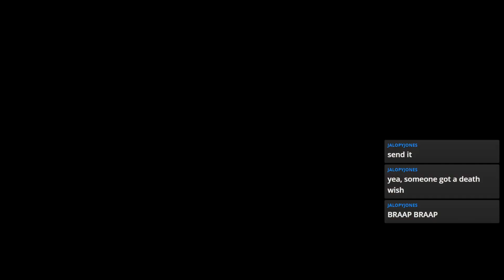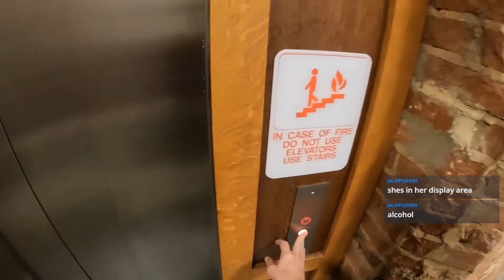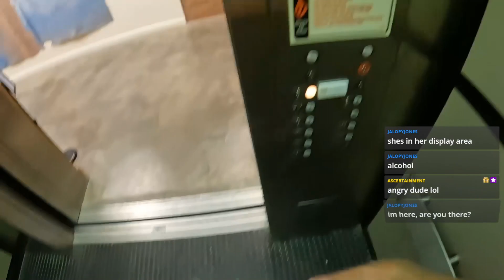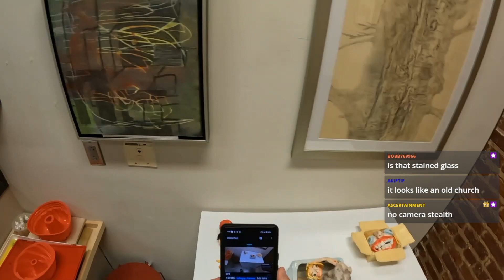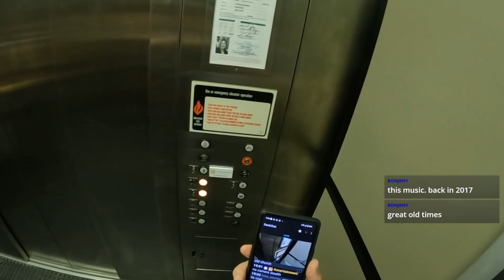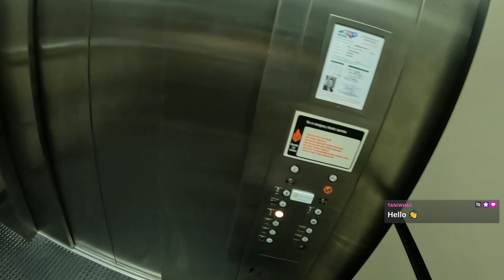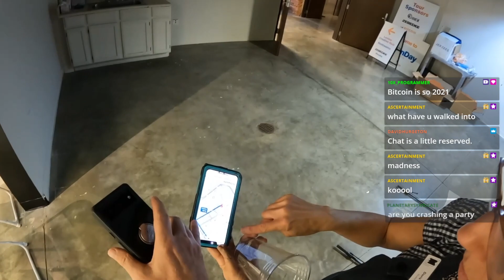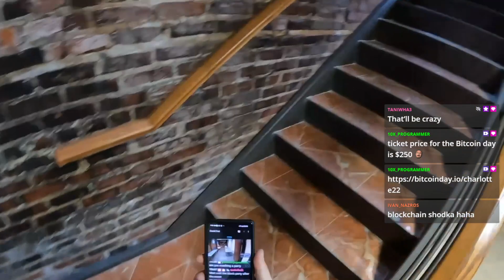🎨 Flux Gallery Opening (Charlotte, IRL) - meet doris, "bitcoin day"